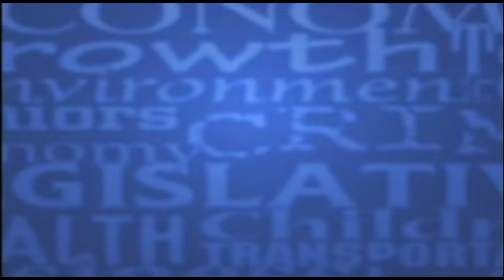After SPIN! Video - 6/22/2018 - "What Didn't You Get To Say?"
After SPIN! Video from the June 22nd program: In this video, Becki Gray discusses the current issues regarding the opioid crisis in North Carolina.